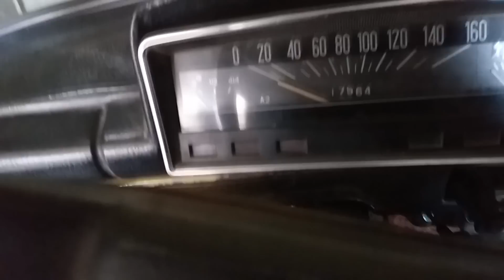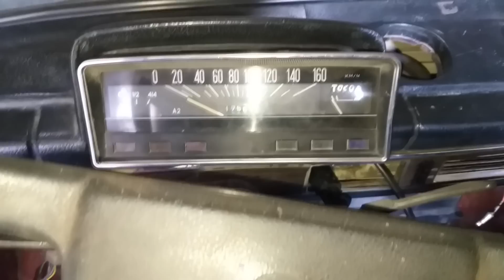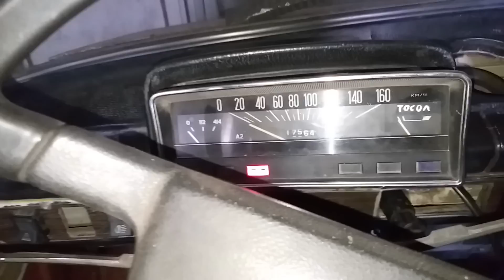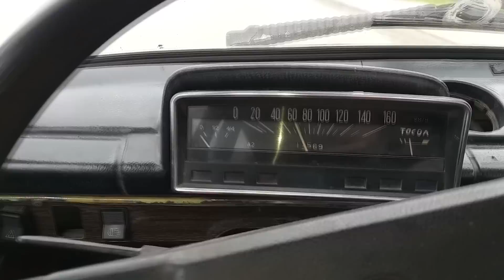КОРЧ / Первый выезд в город и сразу поломка / Тигран PROтачки